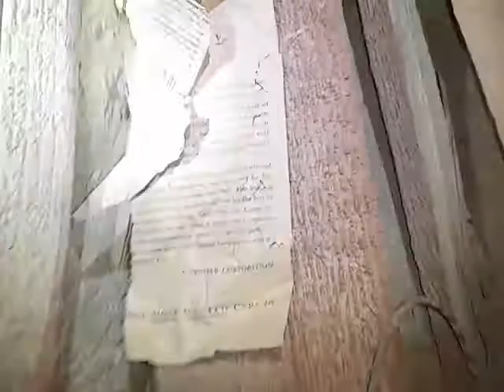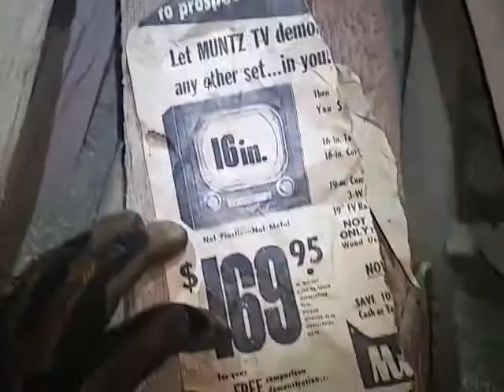Massive Talc Mine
We visited the Eastern Star Talc Mine many years ago.  We seen miners art, ore carts, metal wheel barrel and many other artifacts.  Unfortunately i shot this video long ago with and old camera phone and sorry about the audio and lighting.  Was my 1st mine video.  I had hoped to get back to make a full new video and explore the whole mine, but is no longer accessible, so i decided to publish this video.
The mine is massive, with so many levels, an actual tunnel that goes thru the mountain.  The largest ore bins/chutes passes i ever seen in my life, i mean massive and many of them.
I wish the mine was not sealed off forever, so please enjoy the only video of this mine.